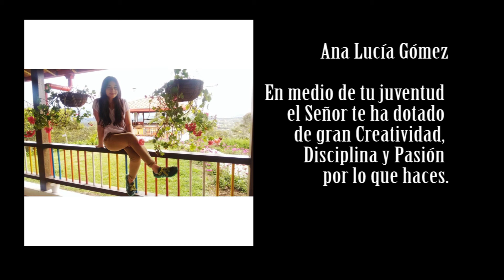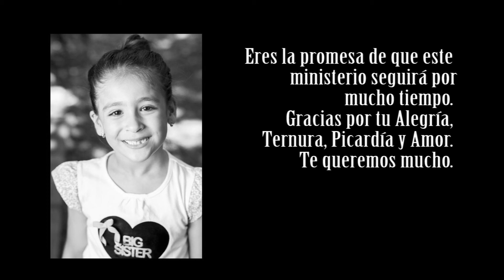retiro Yeshua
Celebración 4 años.